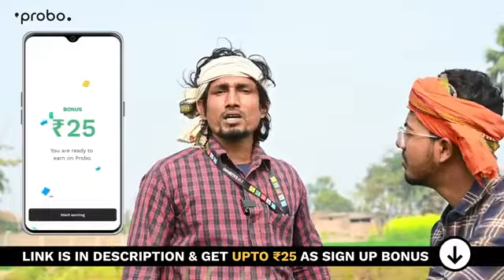100% lalit mobile